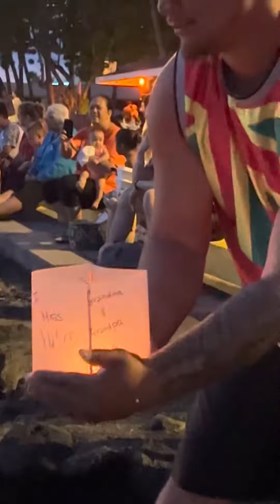Floating Lantern Ceremony 2022 7